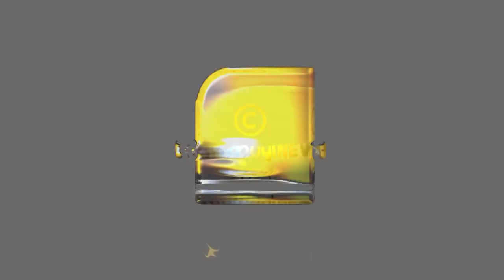ലക്ഷദ്വീപിലേക്ക് ഇ ശ്രീധരനോ?